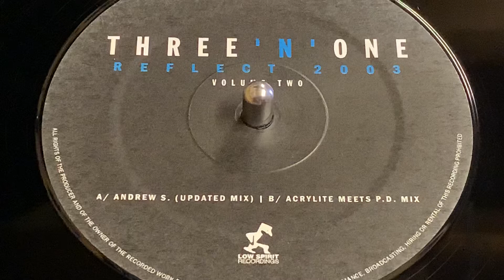THREE ‘N’ ONE - REFLECT 2003 (ACRYLITE MEETS P.D MIX)